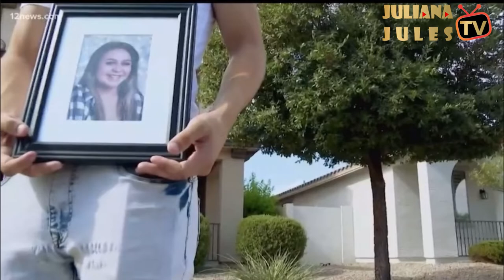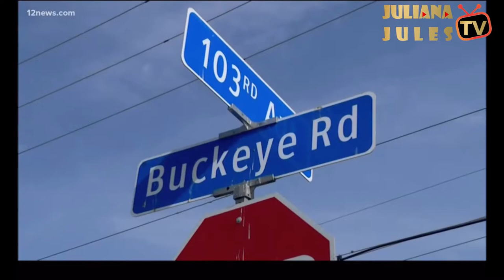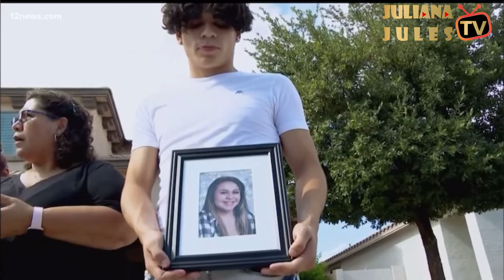The Hit & Run Of Erin Covarrubias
Erin Emilia Covarrubias was taken from her family in a tragic accident on Monday evening, August 3, 2020.

Just  17, she had her whole life ahead of her as she was beginning her senior year of high school and was on track to graduate early.

Anyone with information should leave an anonymous tip by calling Silent Witness at 480-WITNESS. Spanish speakers can leave an anonymous tip by calling Testigo Silencioso at 480-TESTIGO.

Si tiene alguna información sobre este caso, llame a la línea de Testigo Silencioso (480-TESTIGO, 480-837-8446).

Erin’s Mom Tik Tok